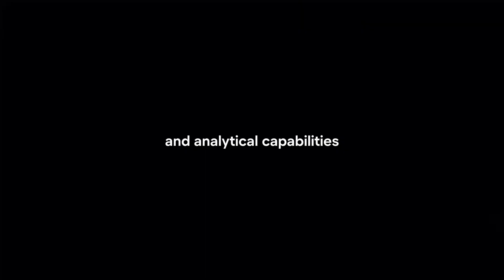How To Connect Vantage To TradingView In 2024?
In this video I will explain How You Can Connect Vantage To TradingView In 2024.